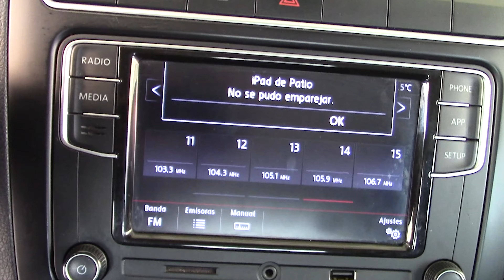Volkswagen / Polo / 2021 - 23659